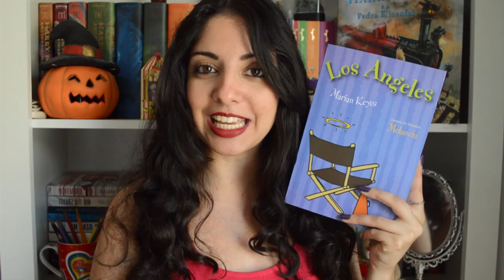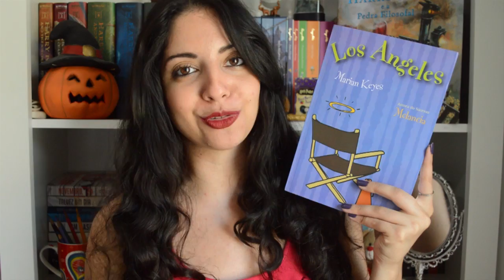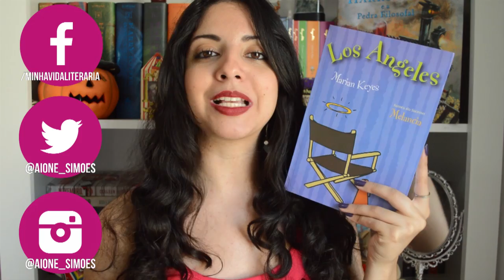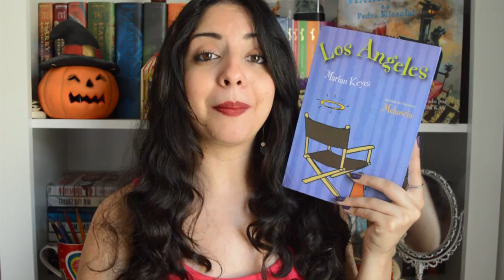LOS ANGELES | MARIAN KEYES | DESAFIO FUXICANDO SOBRE CHICK-LITS 2017 | MINHA VIDA LITERÁRIA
O "Desafio Fuxicando Sobre Chick-Lits" é um desafio que realizo no blog Livros & Fuxicos, no qual, a cada mês, leio um chick-lit diferente de acordo com as propostas do desafio.
Nesse vídeo, trago a resenha de "Los Angeles", de Marian Keyes, publicado pela Editora Bertrand Brasil e lido para cumprir a meta de Abril do desafio!

A lista com os itens do desafio se encontra no post